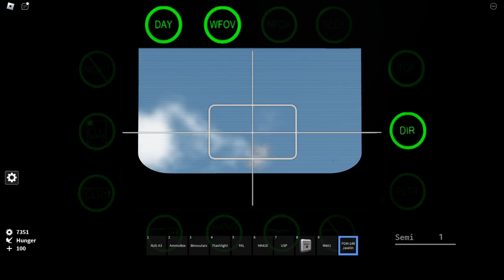WOTW:S Emperor Tripod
I was trying to play the game when I noticed it was privated, a few minutes later it was back. When I joined it, a new large building playing music appeared and the owner, XISM was in game. A few minutes later, he joined the martians team and I quickly pulled out my recorder to save the moment.